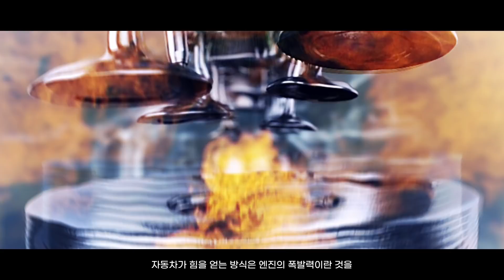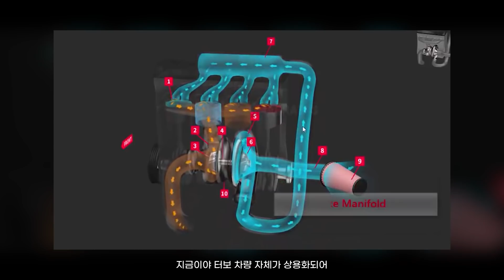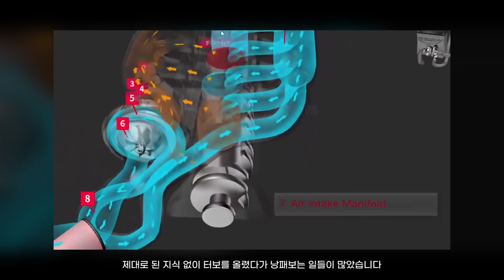과급기 튜닝 상식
일반인은 잘 모르는 과급기 튜닝 상식

아내 왈 "이건 뭐야? 바주카포야?"의 한 마디에 바로 만들어봤습니다.

국내에서는 보기 힘든 빅 사이즈 슈퍼차저들. 그래서인지 미디어에 슈퍼차저가 나오면 잘 모르시는 경우가 많은 것 같더라고요.

물론 터보차저도 빅 사이즈로 만들면 보닛 뚫고 튀어나옵니다.

P.s 사실 대본은 좀 더 내용을 파고들어서 쓰긴 했는데. 녹음 과정에서 이게 일반인이 꼭 알아야 할 정도의 사실은 아니라고 판단이 들었고, 오히려 지루해지는 면이 없지 않아서 과감하게 다 빼버렸습니다.

VGT와 WGT도 그냥 소개만 하고 넘어갔죠 ㅎㅎ
터보렉 관련해서도 소개만 했고,
슈퍼차저와 터보차저의 RPM 대비 출력 부스트압 요런 것들 설명할까 하다가 다음에 날 잡고 다시 하는 걸로 하겠습니닷